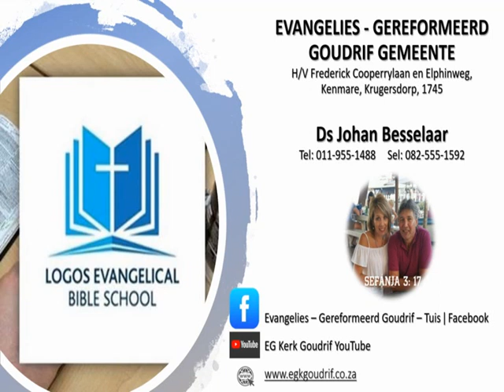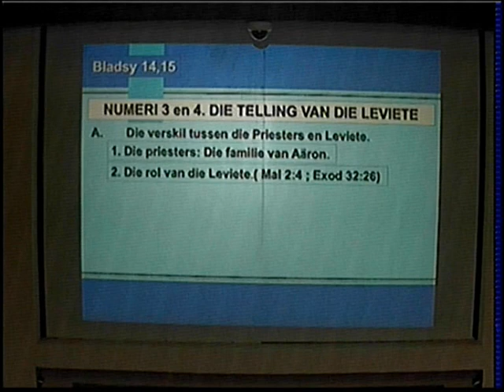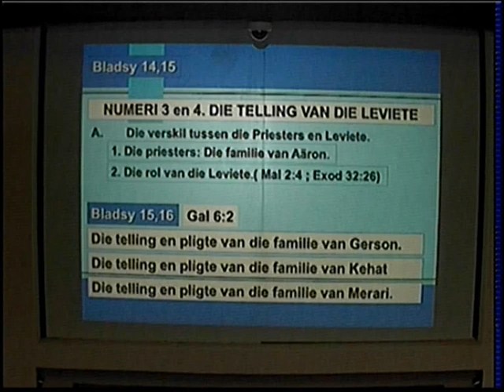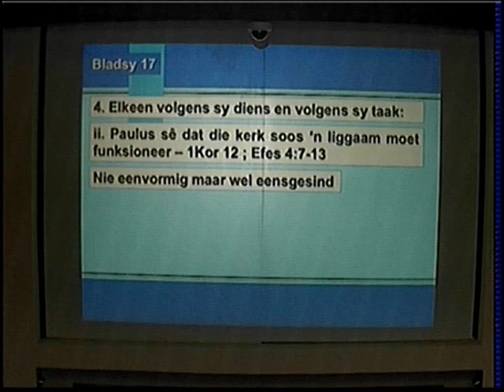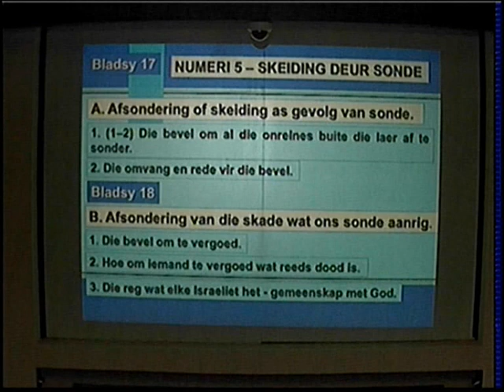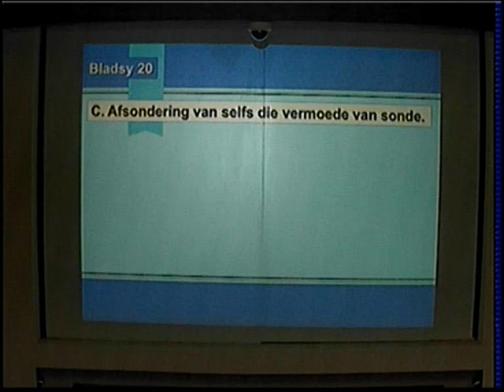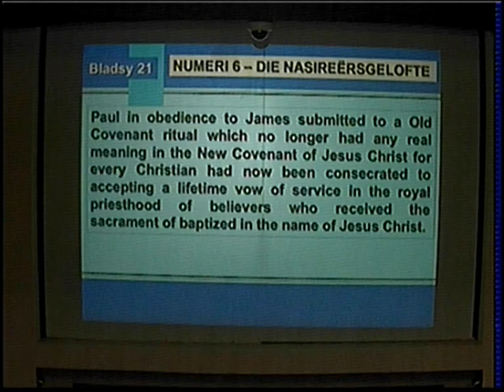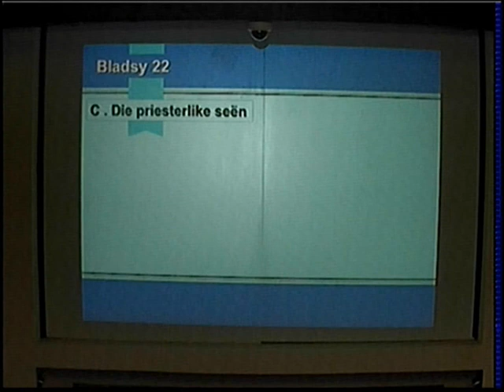23 02 2020nm Ds Besselaar Numerie Les 3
Numerie Les 3